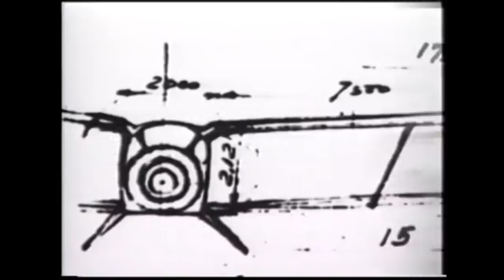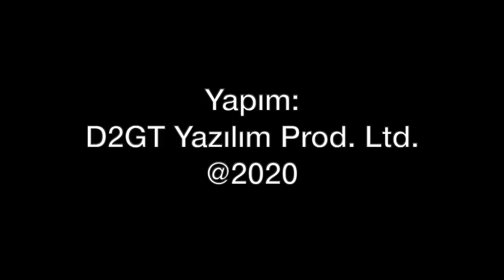AN-22: Dünyanın en büyük pervaneli uçağı İstanbul Havalimanı'nda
Dünyanın hizmetteki en büyük pervaneli uçağı Antonov AN-22 özel bir kargo için İstanbul Havalimanı'na indi. Taşıdığı 30 tonluk özel vinç, Türkiye ve KKTC arasındaki su hattının tamirinde kullanılacak. Antonov tarafından tasarlanan uçak, toprak pistlere inebiliyor. Tolga Özbek AN-22 tipi uçağı anlatıyor...
Fotoğraf: AeroportISTA
Videolar: @AntonovCompany

Videomuzun müziği, değerli takipçimiz Selçuk Çelebi tarafından hazırlandı:
Kanalı  @Ambient Music Selcuk Celebi   Eserlerine ulaşmak için: